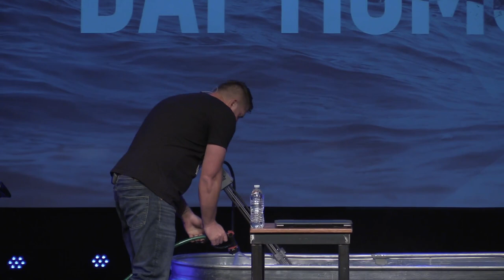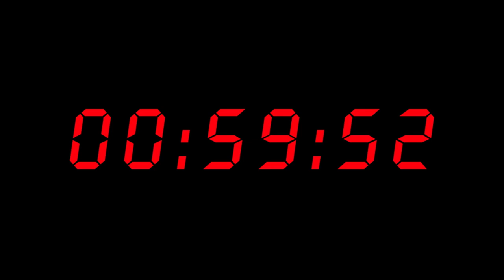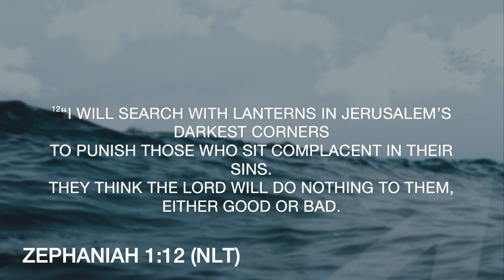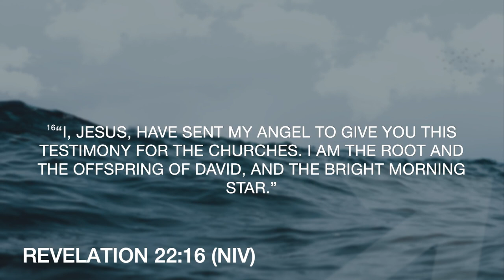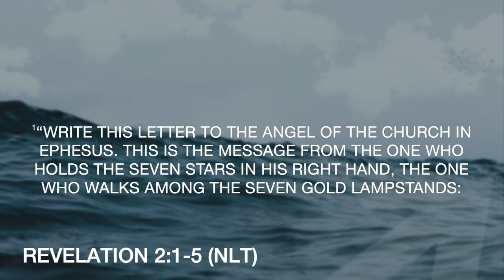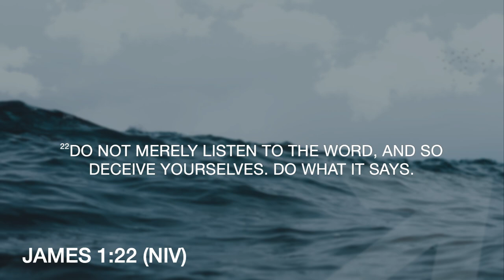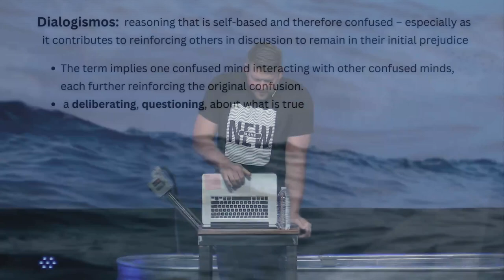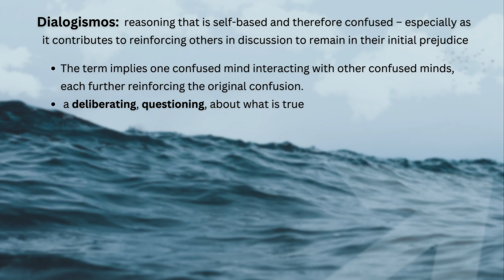The Comfort of Can | Pastor Nate Schlegel | Sunday, April 16, 2023